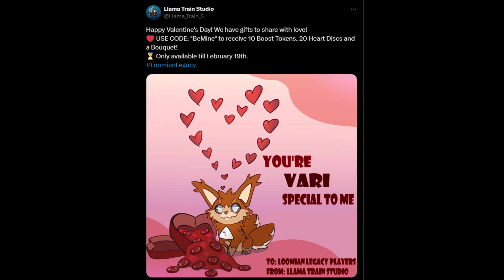New Valentine's Day CODE in Loomian Legacy!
i was laying on the sidewalk then i got a notification from lts and knew i had to make a video right here riGHT NWOT GBWAYHTUGWAJ

(🧨LNY🐉) Loomian Legacy
Between February 5th - 19th, the Lunar New Year Event will be live in game. During this time you have a chance to find a special LNY themed Dractus reskin. If you are lucky, you may even find one with a special Radiant effect!

Atlanthian Part 2 is now live! Continue the adventure through where you left off in Atlanthian and make your way down to Aranatta Trench where you will uncover some new Loomians and secrets.

Loomian Legacy is an in-development MMO Adventure RPG that tells a story. 🗺️ Explore ✨ Collect 💥 Battle 🎁 Trade 🎉

Loomian Legacy is under constant development. Follow us for news about updates and events in Loomian Legacy.